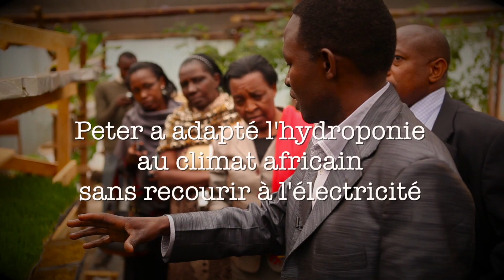Au frais et sans terre : cultiver des plantes hors sol en Afrique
- Un entrepreneur kenyan a adapté l'hydroponie, une technique qui permet de cultiver des végétaux hors-sol, au climat africain. Ce système reposait jusqu'ici sur une régulation climatique énergivore ; aujourd'hui, il est possible de faire pousser des plantes dans de simples abris, sans électricité.